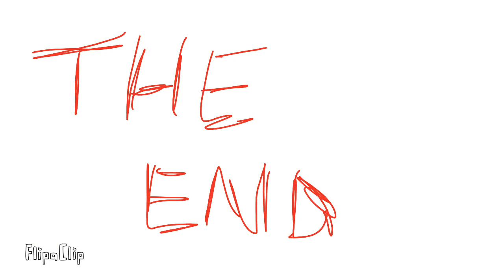What Did You Do Meme (ORIGINAL) || FLASH & GORE WARNING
Song: What Did You Do - Jack Stauber